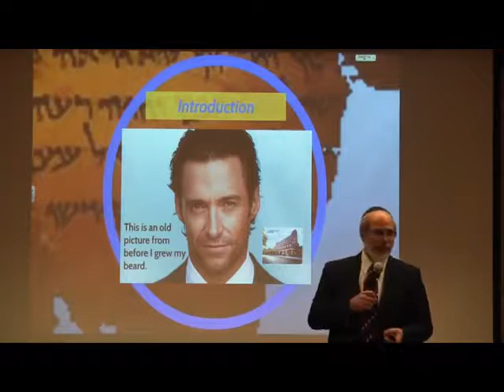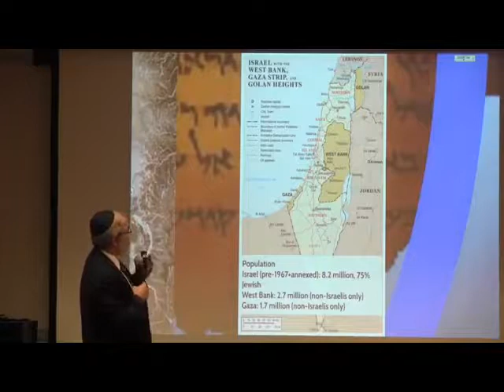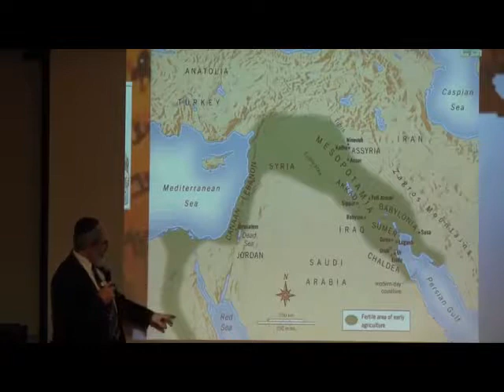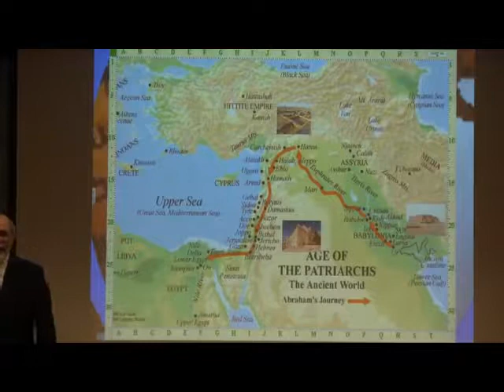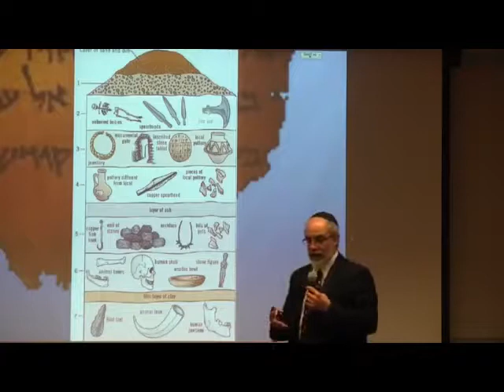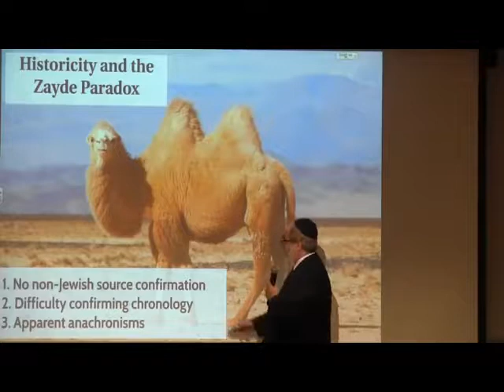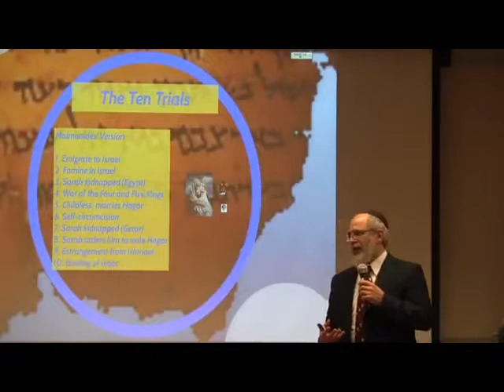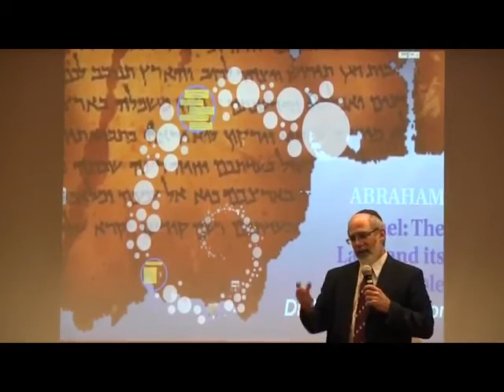Who was Abraham - Dr Henry Abramson (Part 1 - The Land and It People)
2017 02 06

 on Sun Jul 23 20:45:36 EDT 2017